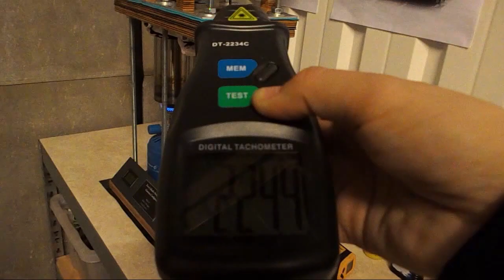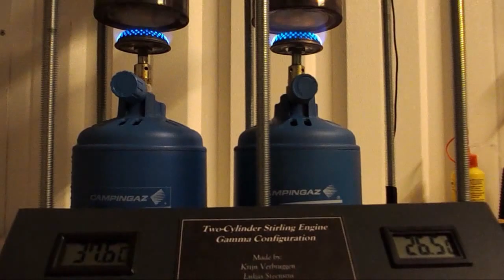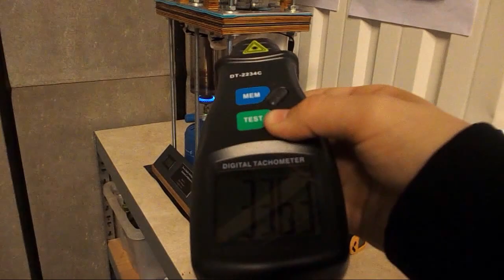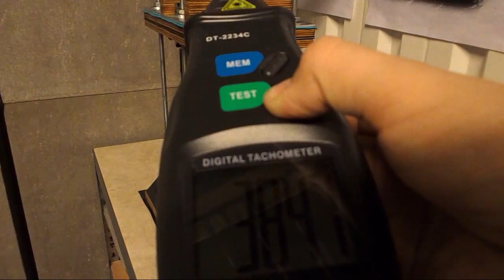Two-Cylinder Stirling Engine - Running Engine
Video showing the Two-Cylinder Stirling Engine running, from starting up to shutting down.
For other videos about this engine, see my channel!